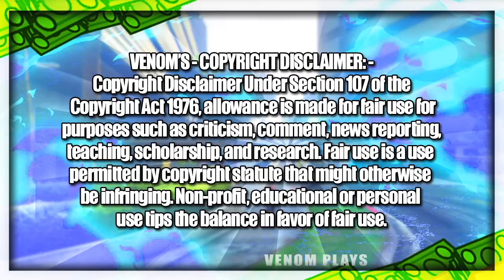GTA 5 TOP White & Blue Tryhard RnG Modded Outfits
Hello people of the internet welcome back to a brand new video on my channel which is how to make two modded outfits using white and blue joggers in GTA 5.

Roberts
cian
Kyle
David
Michelson
And of course me

♛intro Maker♛